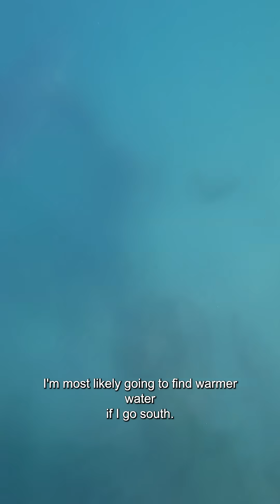Sharks Are Headed South… Here’s Why 🦈👇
White sharks chase warm water. 🌡️🦈 Our tagging data shows their yearly road-trip south is all about temperature. Want to know where they go (and why)? Dive in.